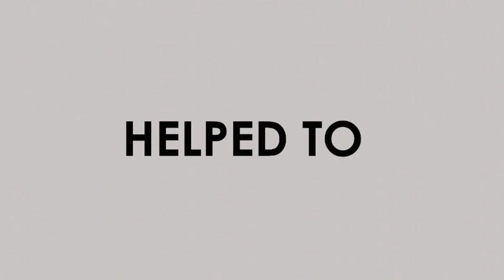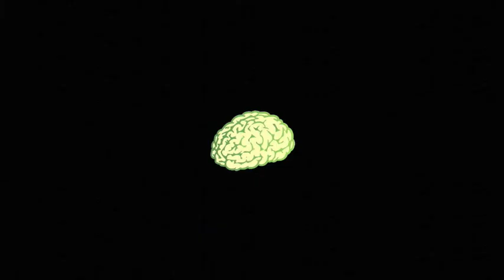02 Hydrogen Gas Silent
A collection of Contemporary Fine Art Landscape Photography by Martin Carter.

Everything in life has a reason to exist, a purpose. This category of Fine Art images Look Up to the Beautiful Skies. To wonder about the atmosphere above our heads; the impact the weather has upon us, but vital for survival. Discover a world of simple complexity with undeniable beauty and inspiration.

Each track represents a separate element in the environment which exists naturally on One Little Planet, but also in the world around us - often going unnoticed.

These tracks have been created to accompany a series of meditation movies which appear on artist Martin Carters website (still in development but coming real soon).

The leading 8 tracks reflect a feeling and emotion conveyed through the capture of photographs documenting the weather impaction and human interaction with the every day world around us.

Each element of the landscape is dissected and observed for a personal history of an object. Working through the process of the second law of thermodynamics to end up with entropy. Which Martin Carter titles UNSEENBEAUTY.

Exploring curiosity and thinking about the things you see; and why it looks the way it does - but now also sound the way it does, in a particular mixture of style to effect positive mind activity over a prolonged period of time - bringing back the concept album for a lockdown generation.

Intro:
This is your chance to adjust the volume of the sound to a level you are comfortable with, to experience the deep mental immersion motivational movie: Through the repetitive sound pattern, follow the story from the images captured from our every day landscape. Experience a refreshing outlook of nourishment from an understanding of nature and appreciate some of the littlest of things in our everyday lives, which can assist you to see the bigger picture all around you.

Movie duration 11:13

Music produced by I.T.C.H.Y. (In Time Can Help You).